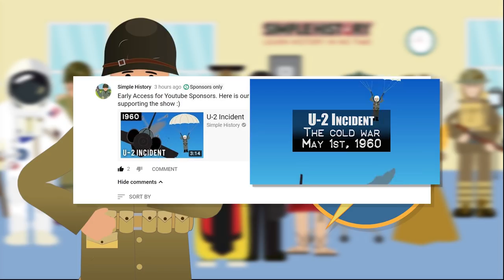Leech Collector (Worst Jobs in History)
T-Shirts

See the book collection here:

Amazon USA

Amazon UK

Narrator:

Christian H. Miles

Music Credit